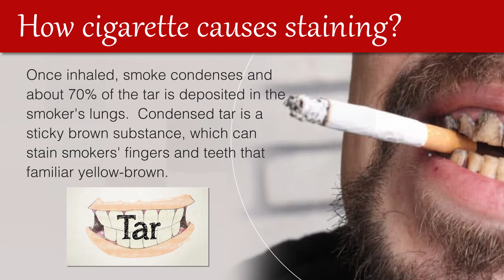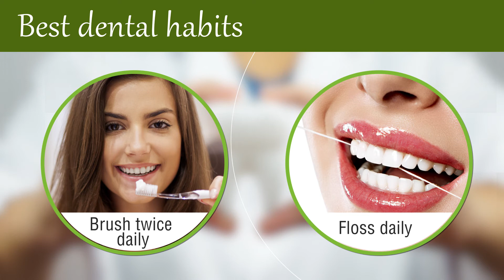Smoking and Teeth Staining | Dental Care@TheEstheticClinics Bandra, BKC, Khar, Mumbai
Smoking and Teeth Staining | Dental Care @The Esthetic Clinics  Bandra, BKC, Khar, Mumbai

Our Centres are in Mumbai (Bandra and Kandivali)

Keep Watching, Keep Loving Us :)

Dental Treatment
Dental Clinics
Dental Treatment Cost
Dental Treatment Price
Dental Surgeon
Dentist
Dental Treatment in Mumbai
Dental Treatment in BKC
Dental Treatment in Bandra Kurla Complex
Dental Treatment in Bandra
Dental Treatment in Bandra East
Dental Treatment in Bandra West
Dental Treatment in Santacruz
Dental Treatment in Santacruz East
Dental Treatment in Santacruz West
Dental Treatment in Kurla
Dental Treatment in Kurla East
Dental Treatment in Kurla West
Dental Clinics in Mumbai
Dental Clinics in BKC
Dental Clinics in Bandra Kurla Complex
Dental Clinics in Bandra
Dental Clinics in Bandra East
Dental Clinics in Bandra West
Dental Clinics in Santacruz
Dental Clinics in Santacruz East
Dental Clinics in Santacruz West
Dental Clinics in Kurla
Dental Clinics in Kurla East
Dental Clinics in Kurla West
Dental Treatment Cost in Mumbai
Dental Treatment Cost in BKC
Dental Treatment Cost in Bandra Kurla Complex
Dental Treatment Cost in Bandra
Dental Treatment Cost in Bandra East
Dental Treatment Cost in Bandra West
Dental Treatment Cost in Santacruz
Dental Treatment Cost in Santacruz East
Dental Treatment Cost in Santacruz West
Dental Treatment Cost in Kurla
Dental Treatment Cost in Kurla East
Dental Treatment Cost in Kurla West
Dental Treatment Price in Mumbai
Dental Treatment Price in BKC
Dental Treatment Price in Bandra Kurla Complex
Dental Treatment Price in Bandra
Dental Treatment Price in Bandra East
Dental Treatment Price in Bandra West
Dental Treatment Price in Santacruz
Dental Treatment Price in Santacruz East
Dental Treatment Price in Santacruz West
Dental Treatment Price in Kurla
Dental Treatment Price in Kurla East
Dental Treatment Price in Kurla West
Dental Surgeon in Mumbai
Dental Surgeon in BKC
Dental Surgeon in Bandra Kurla Complex
Dental Surgeon in Bandra
Dental Surgeon in Bandra East
Dental Surgeon in Bandra West
Dental Surgeon in Santacruz
Dental Surgeon in Santacruz East
Dental Surgeon in Santacruz West
Dental Surgeon in Kurla
Dental Surgeon in Kurla East
Dental Surgeon in Kurla West
Dentist in Mumbai
Dentist in BKC
Dentist in Bandra Kurla Complex
Dentist in Bandra
Dentist in Bandra East
Dentist in Bandra West
Dentist in Santacruz
Dentist in Santacruz East
Dentist in Santacruz West
Dentist in Kurla
Dentist in Kurla East
Dentist in Kurla West
Best Dental Treatment
Best Dental Clinics
Best Dental Treatment Cost
Best Dental Treatment Price
Best Dental Surgeon
Best Dentist
Top Dental Treatment
Top Dental Clinics
Top Dental Treatment Cost
Top Dental Treatment Price
Top Dental Surgeon
Top Dentist
Dental Treatment near me
Dental Treatment nearby
Dental Clinics near me
Dental Clinics nearby
Dental Treatment Cost near me
Dental Treatment Cost nearby
Dental Treatment Price near me
Dental Treatment Price nearby
Dental Surgeon near me
Dental Surgeon nearby
Dentist near me
Dentist nearby